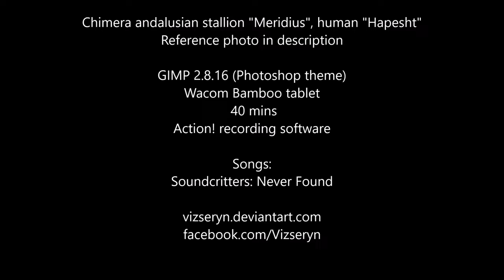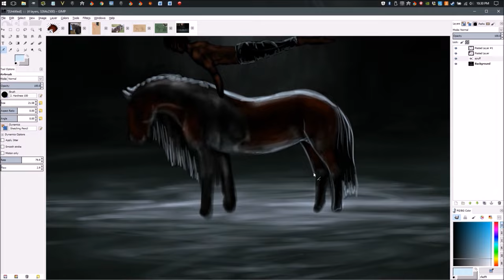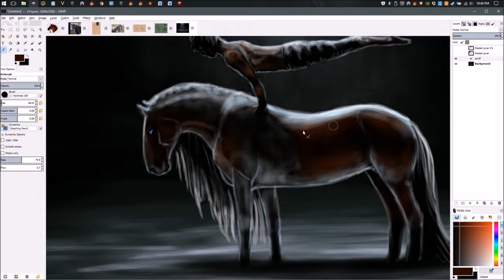SpeedPaint: 40mins Freestyle Horseback Vault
Something new and different, I think a real speedpaint video will come very soon!